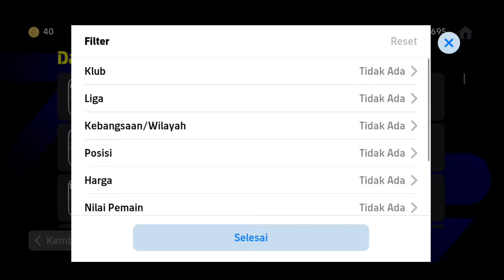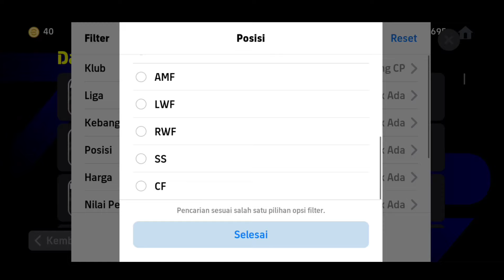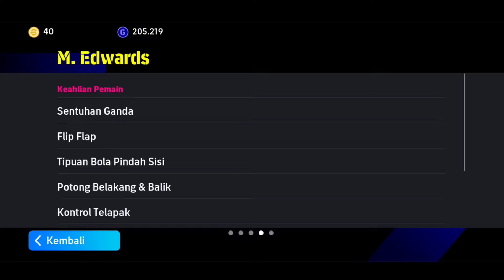ASLI GACOR PARAH RWF STANDAR GAYA MAIN MIRIP MESSI CUMA 46000 GP DI EFOOTBALL 2024 MOBILE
PesMobile,PesMobile2021,pes2022,Efootball2022,Efootball2023,EfootballPes,EfootballPes2021,pes2021mobile,pes,pes2020,pes2022,efootball2023,efootballPes2020,EfootballPes,Efootball,pes 2023 mobile update today,efootball 2023 mobile tips and tricks,efootball 2023 mobile best players